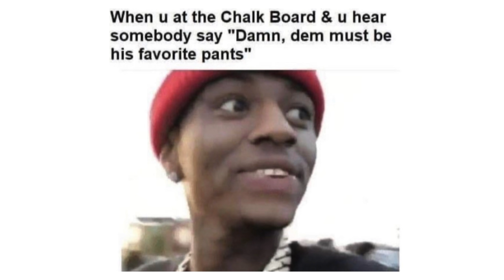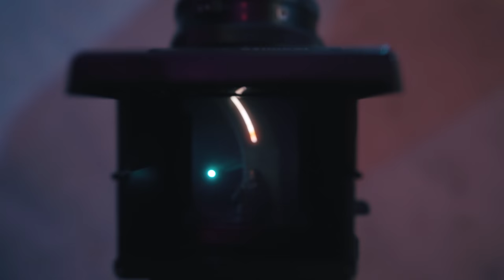A NIGHT OF FILM PHOTOGRAPHY WITH NO LIGHT METER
I NEVER GET OUT AND SHOOT PHOTOS AT NIGHT, I WAS HAPPY TO FINALLY DO THIS AND DO IT WITHOUT A LIGHT METER. IT WAS SOMETHING I WAS INTIMIDATED  BY STARTING OUT.